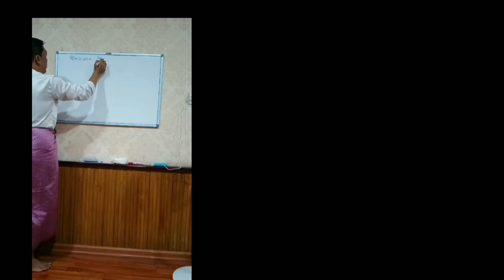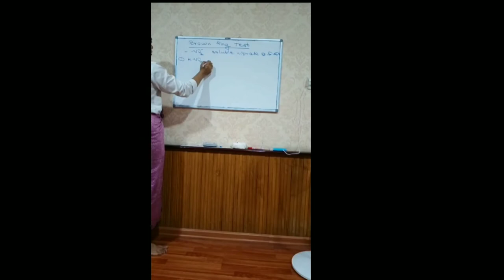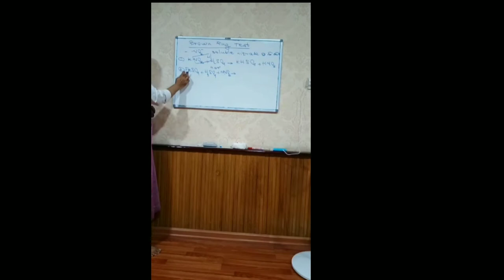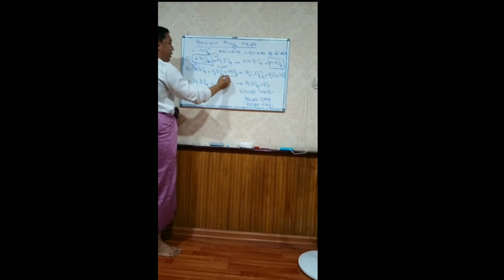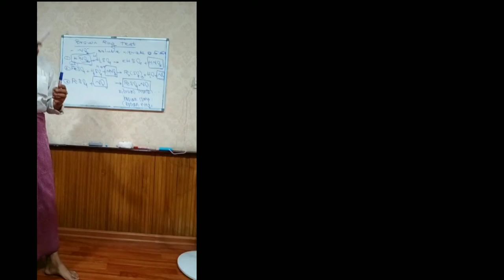Brown Ring Test (by Sayar Zaw)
Test for Nitrate salt